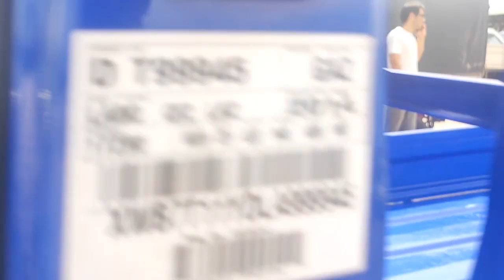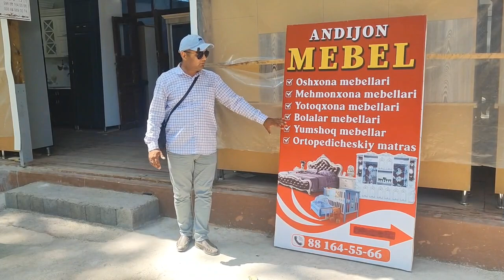ЛАБО НАРХЛАРИ АНДИЖОН МАШИНА БОЗОРДАН 3 ИЮНЬ 2023